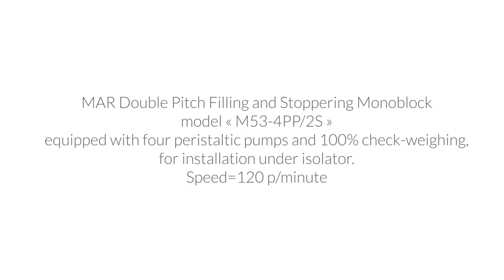M53 4PP 2S with PP and 100% CW Speed 120 p/min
MAR Double Pitch Filling and Stoppering Monoblock model « M53-4PP/2S »
equipped with four peristaltic pumps and 100% check-weighing, for installation under isolator.
Speed=120 p/minute